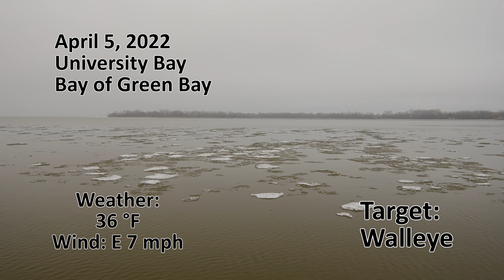Episode #15, 2022: Spring Walleye and Crappies - FULL EPISODE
Episode 15
Spring Walleye and Crappies
Show Date: April 9th, 2022
Locations: Fox River, Green Bay, Wisconsin
Okauchee Lake, Waukesha County, Wisconsin

We’re back from Florida, and are in the spring air of Wisconsin! This year, that air is cold and damp, and we are heading out on the Fox River to target walleyes.  The cold-front doesn't do us any favors, and we struggle to get a pattern going, only catching sporadic walleyes.

We catch somewhat of a break when we head out for crappies with Matty B, with a clear morning sky, and fish that are biting right away.  Clouds move in in the afternoon, and when it starts to rain late afternoon, we call it quits, and head to shore having caught (and released) over 50 fish.